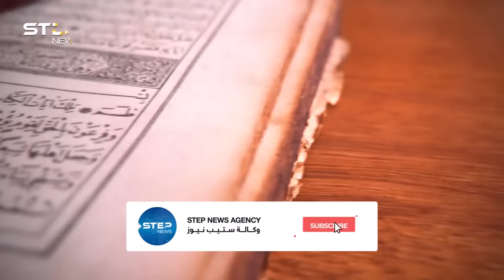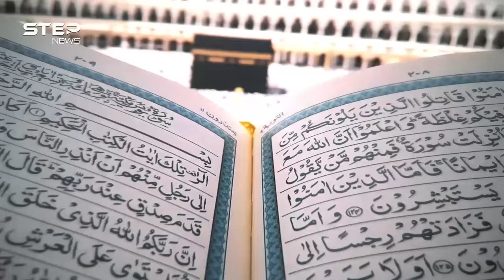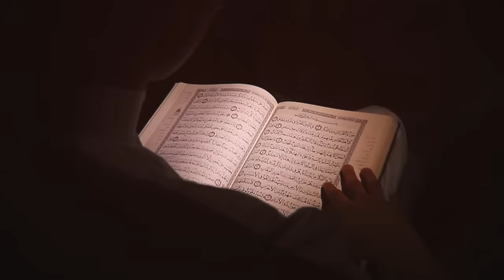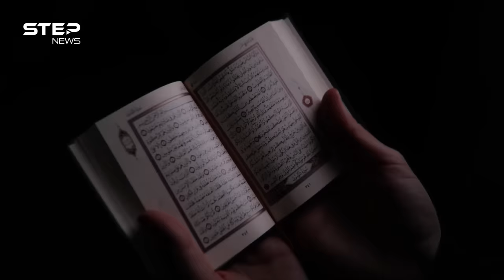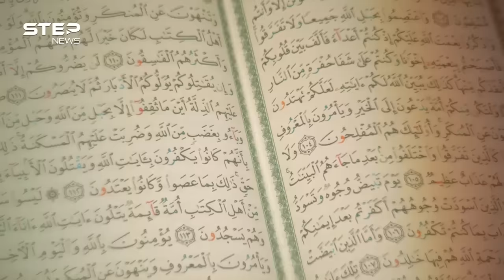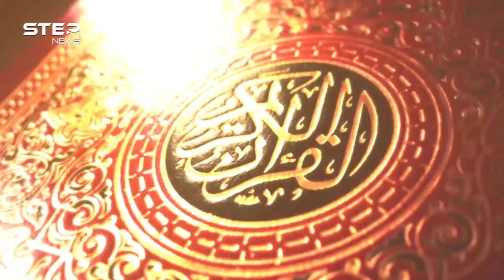طُبع 200 مليون نسخة من القرآن الكريم بخط يده .. عثمان طه أناملً من ذهب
فيديو يروي قصة خطاط القرآن الكريم في مجمع الملك فهد لطباعة المصحف الشريف بالمدينة المنورة في المملكة العربية السعودية وكيف بدأ مشواره من مدينة حلب وحتى وصل للمملكة ليكون خطاط المصحف الشريف.